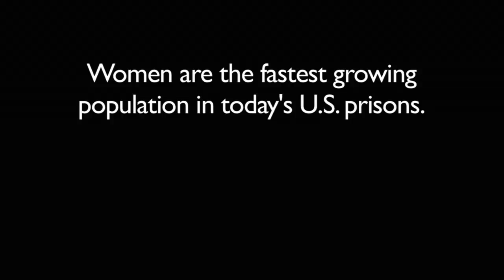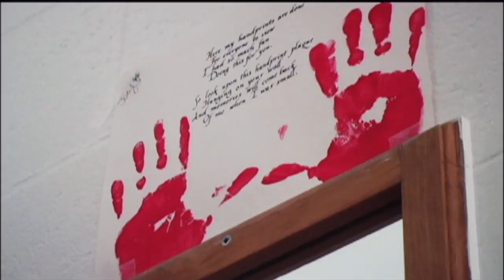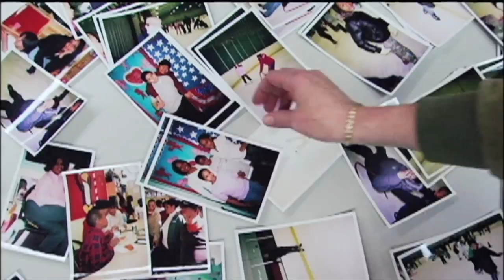MOTHERS OF BEDFORD | Women Make Movies | Trailer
Mothers of Bedford
A film by Jenifer McShane

US, 2011, 96 minutes, Color, DVD

 Women are the fastest-growing U.S. prison population today. Eighty percent are mothers of school-age children. Jenifer McShane's absorbing documentary gives human dimensions to these rarely reported statistics, taking us inside Bedford Hills Correctional Facility, a maximum security prison north of New York City. Shot over four years, MOTHERS OF BEDFORD follows five women - of diverse backgrounds and incarcerated for different reasons- in dual struggles to be engaged in their children's lives and become their better selves.